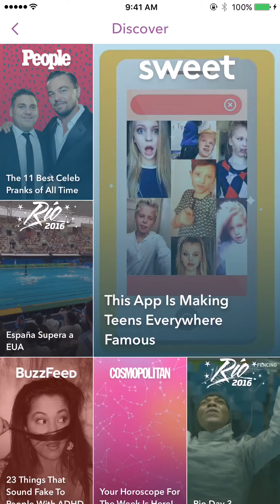Sony Debuts Snapchat's New 360 Video Ad Feature-HD